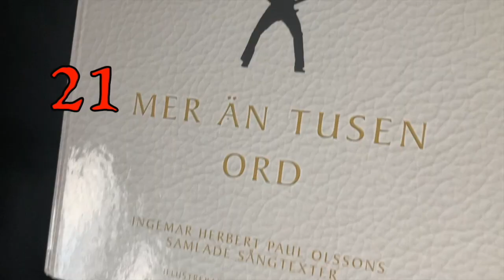21 Nostalgi (short)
29 sekunder av låten "Nostalgi" - lucka 21 i Ingemar Olssons julkalender